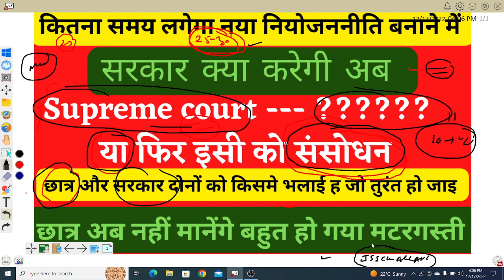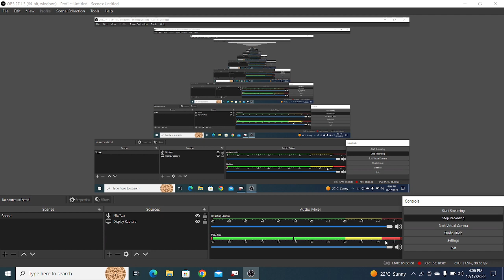फिर से नियोजननीति बनाने में कितना समय लगेगा।। SUPREME COURT ||सरकार को क्या करना चाहिए अभी ||JSSC